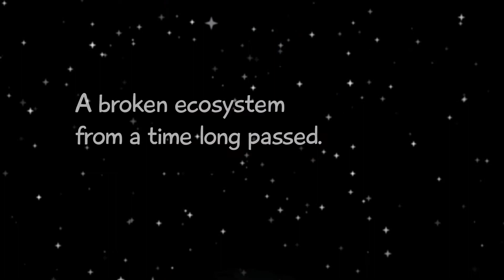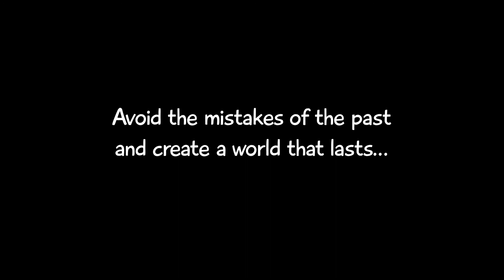Hey, Shu! — Trailer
Hey, Shu! is an all-ages mobile game about rolling, bouncing, and sustainable gardening. Bring a planet back to life with a unique garden that grows in real time!

Coming 2014.

Hey, Shu! is created by Colin Sanders and Jason RT Bond in Toronto, Canada.

All footage is from an alpha version and does not represent a final product.